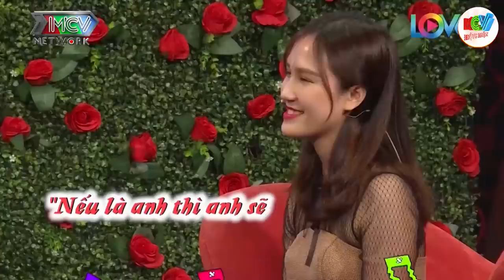Một cô gái trong trắng xinh đẹp như em xứng đáng có 10 người yêu